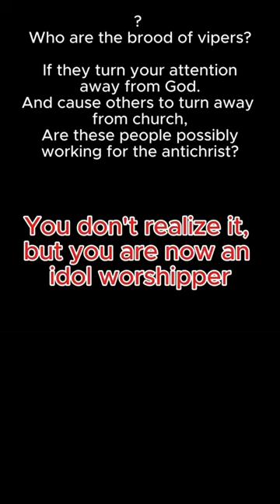Brood Of Vipers#church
Is God with the people of Nigeria? Or does Nigeria appear to be a country of which the people have lost God? Don't answer in a haste. This is a deep reflective video. Listen closely.
Nigerians, and Africans in general are very religious people. We could say that Nigeria, in particular, has churches and mosques on practically every street, with prayer meetings and different types of religious activities going on every single day. Most people proclaim their religion and faith very loudly and many busy their lives with religion. Yet it is not reflective of the society, with a lot of suspicion and suffering. There is obviously a disconnect somewhere. What is the missing link?